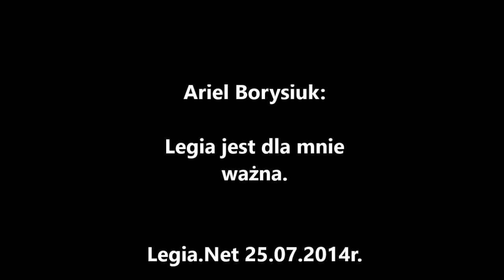Ariel Borysiuk: Legia jest dla mnie ważna.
Ariel Borysiuk wypowiedział się dla Legia.Net po meczu Lechii z Podbeskidziem wygranym przez gospodarzy 1:0. "Wizir" przyznaje, że stołeczny klub jest dla niego ważny